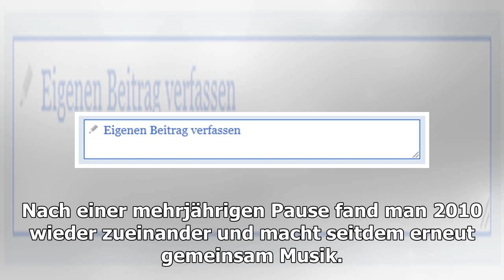Boysetsfire laden zum 25. Jubiläum in die Arena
Grund genug für eine Jubiläumstour. ein aus i Mit Alben wie "The Day the Sun Went Out" oder "After The Eulogy" sowie einem unermüdlichen Tourpensum rund um den Gobus e...